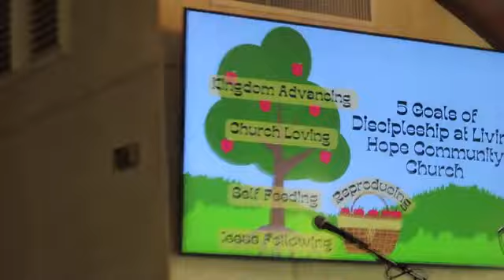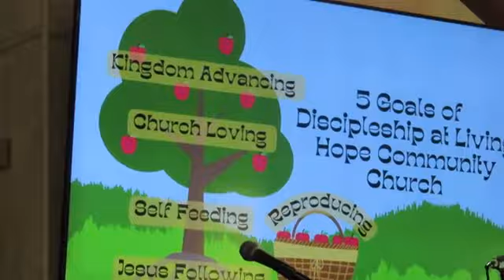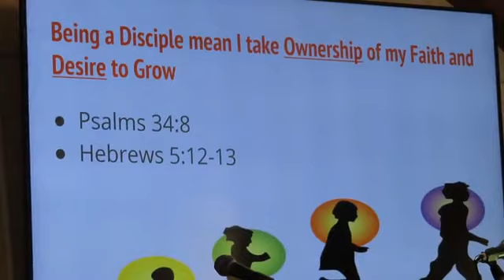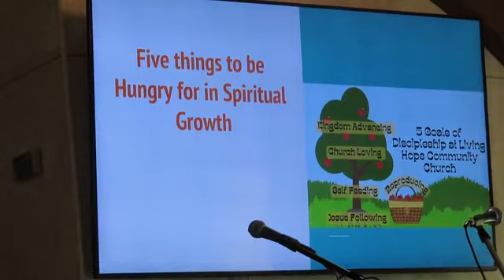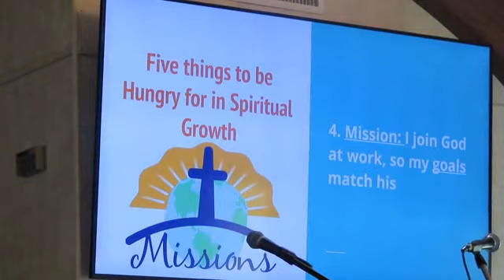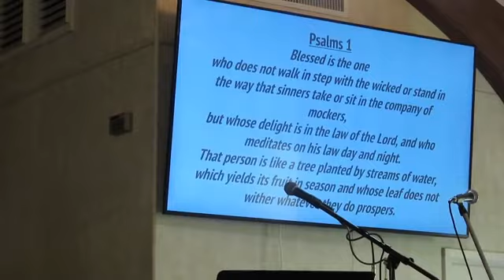Pastor Shane Message Aug. 20, 2023